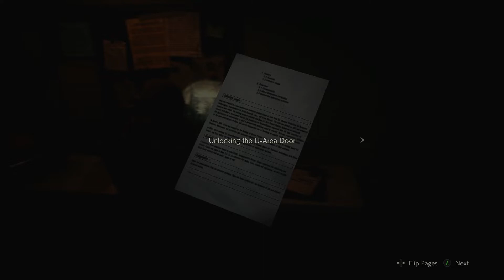Resident Evil 2 - Sewers Leon A: Monitor Room Save Area: Sewer Map, Handgun Ammo, Notes (2019)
Resident Evil 2 - Sewers Leon A: Monitor Room Save Area: Sewer Map, Handgun Ammo, Notes (2019) JVGS Discord Rumble